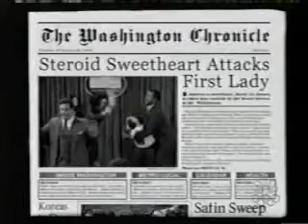Dag w/ Kimberly McCullough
This is a skit that Kimberly did on the side away from Gh. how you like please rate and comment.